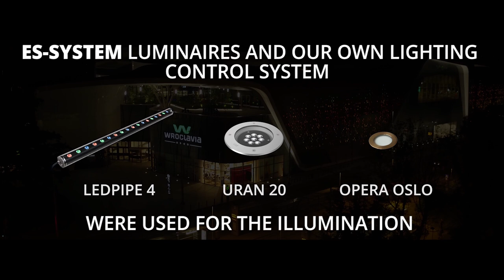The façade illumination of the Wroclavia shopping center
3743 of our illumination luminaires, our own lighting control system, and the best shopping center in Central and Eastern Europe – that’s our latest completed project! Take a look at the final result of our work – the façade illumination of the @Wroclavia shopping center.